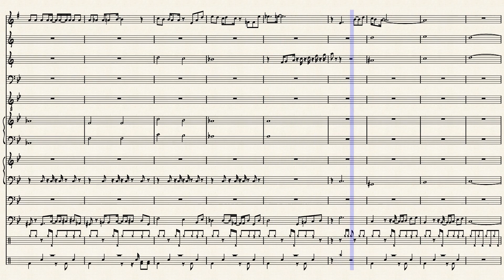Bloody Stream Sheet Music